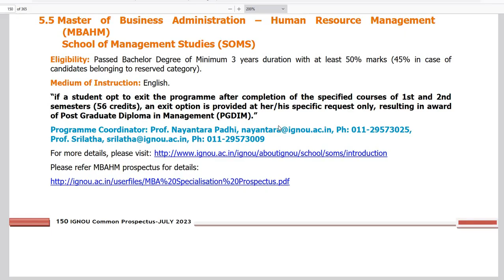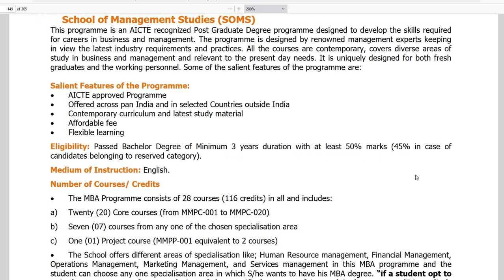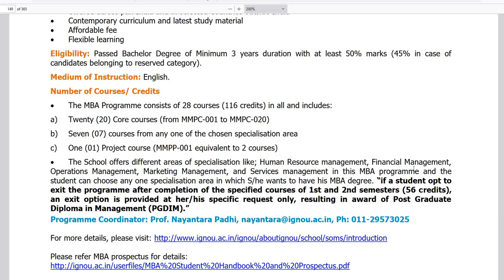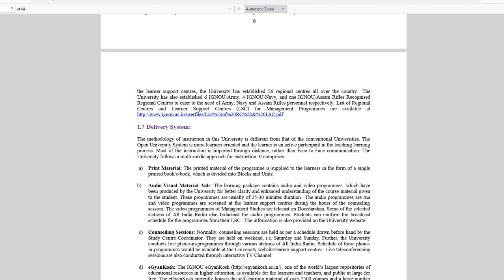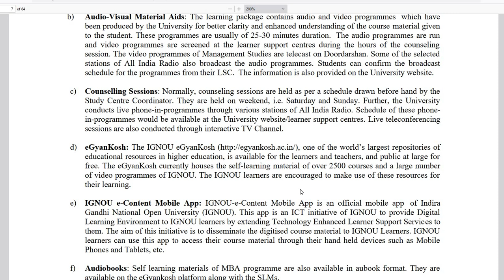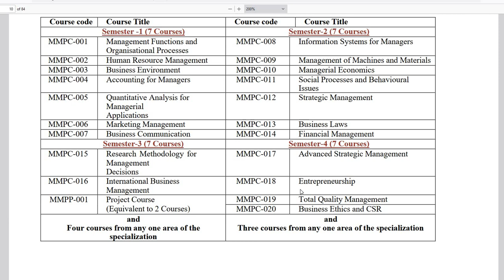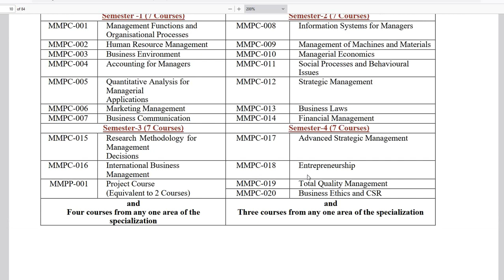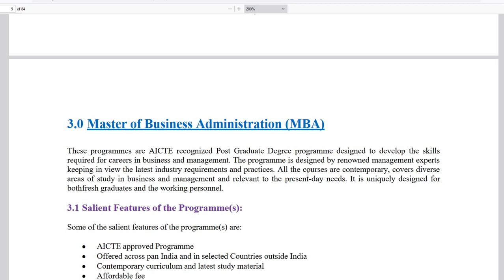IGNOU | MBA | IGNOU in Malayalam Admission July 2023 |B Com | BAG| BCOM |BSC | BTS | BSW| 7012461727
IGNOU | MBA | IGNOU in Malayalam Admission July 2023 | B Com | BAG | BCOM | BSC | BTS | BSW
IGNOU | M COM | M A ENGLISH | IGNOU in Malayalam |  MA | MCOM | MSW  | Admission July 2023
IGNOU Admission July 2023 |  IGNOU in Malayalam |

100% പരീക്ഷയിൽ വിജയിക്കാനും 80+ മാർക്ക്‌ ലഭിക്കാനും : chapter wise Reference (Questions Answers Bank )Materials with many years Solved Question Papers പെട്ടന്ന് ലഭിക്കാൻ 👇👇👇 പൂരിപ്പിച്ചു സബ്‌മിറ്റ് ചെയ്യുക 👇👇

 • IGNOU | To increa...

 • IGNOU |Instructio...

 • IGNOU |Assignment...

 • TYPES OF EVALUATI...